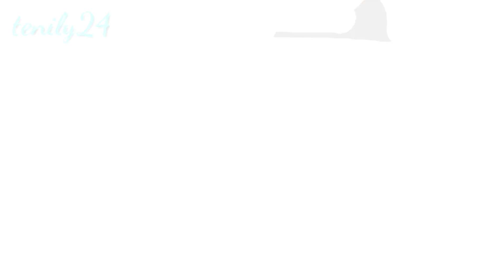All I Want for Christmas ♥♥ (MAP COMPLETED)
Feliz Navidad! :'D , perdona si no lo publique antes x'd estaba trabajando unu ,en fin disfrútenlo x'D como yo sufri para hacer esto :'3 GRACIAS POR PARTICIPAR!
FELIZ NAVIDAD NEKITOS! UwU ♥♥♥♥♥♥